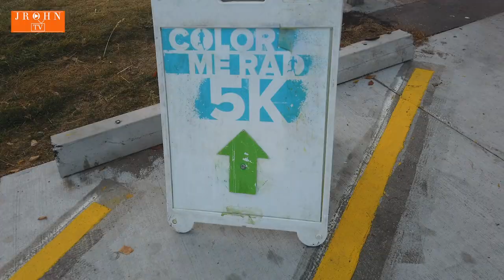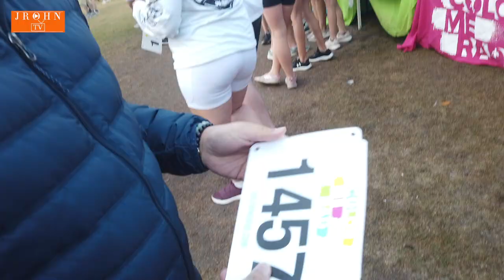VLOG 96 - COLOR ME RAD 5K 2022 | EDMONTON, ALBERTA